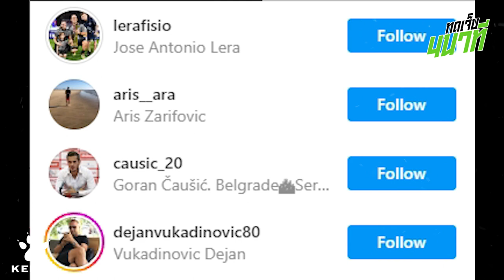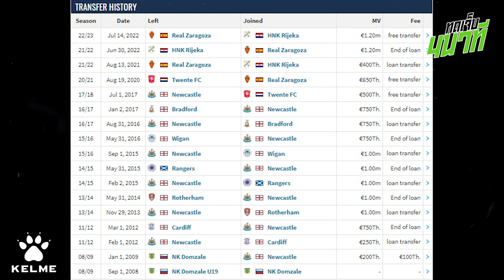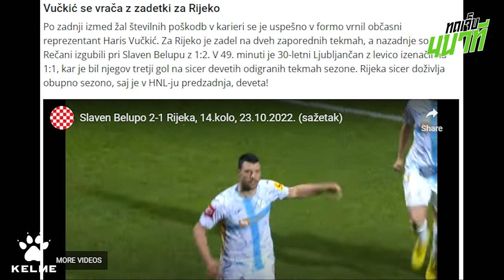ว่าที่หอกใหม่บุรีรัมย์? | ทดเจ็บ 4 นาที